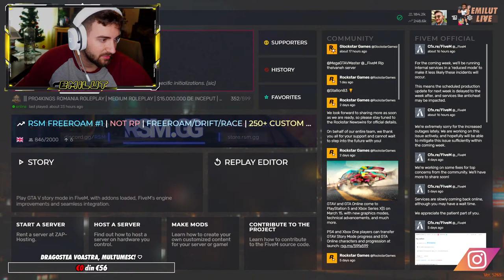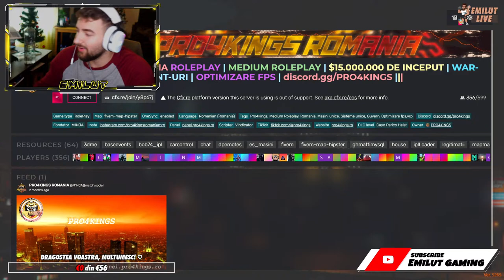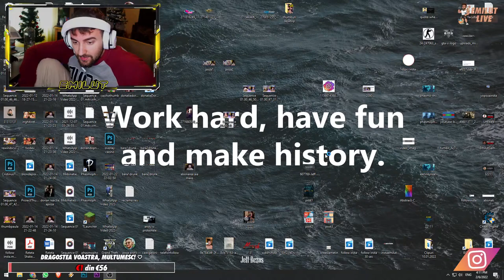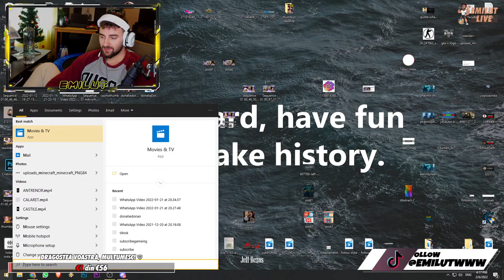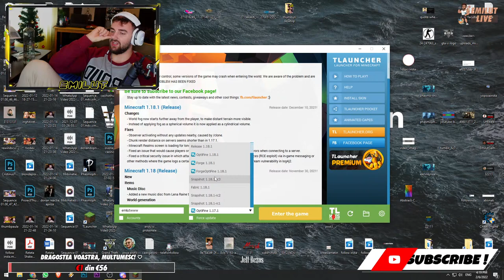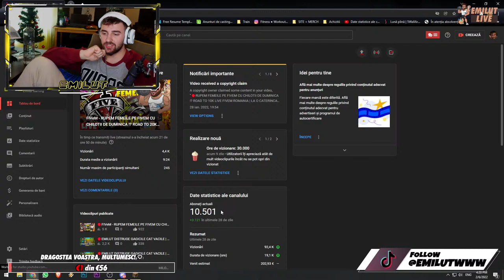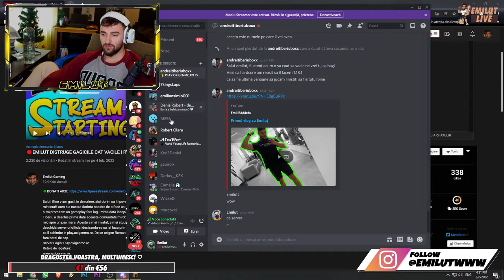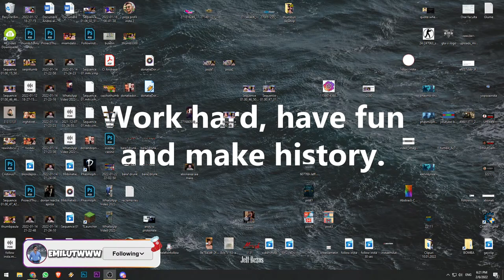🔴FIVeM - RUPEM FEMEILE PE FIVEM CU CHILOTII DE DUMINICA !? ROAD TO 10K LIVE FIVEM ROMANIA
Salut! Oxigen Romania este un server de Medium Roleplay cu experiență in spate! Va asteptam cu toti! Orice problema gadita pe server o sa fiți răsplătiți. Membri staff acctivi, bine antrenati pentru a va ajuta cu problemele de pe server.

💎 Promovare LIVE - 10$ (Youtube/Instagram/TikTok/Discord)
💎 Follow pe insta - 10$
💎 MODERATOR - 20$ (poti spama la fiecare final de live link-uri)
💎 Plan de antrenament personalizat - 15$
💎 Plan alimentar personalizat - 35$
💎 Te scriu cu markerul pe piept - 50$
🔱 Nu fac promovari prin super-chat!
💎 Add pe steam - ☼ EMILUT CARTIERUL ☼

SUNETELE ? DONATIILOR:
⭐1-2€ - Balauri Song
⭐3€ - Boom Troll Laugh
⭐4€ - Esteban Laugh
⭐5€ - Power Distortion
⭐10€ - Pentru smecherii aia mari - ASU
⭐50€ - Tikitikitok costum - Tzanca
⭐100€ - SPECIAL BALAUR song

🌴Nume: Badarau Emil-Ion
🌹IBAN: RO95BRDE130SV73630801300, in RON, B.R.D.
NOUL MEU CANAL DE GAMING BAA! FIRE

🌴ATENTIE: Tot ceea ce fac este un pamflet si trebuie tratat ca atare, nu sunt un exemplu de urmat, tot ceea ce vedeti si auziti pe live este un moment exagerat pentru divertismentul publicului. Continutul este doar pentru cei cu varsta peste 18 ani. Va multumesc si va doresc vizionare placuta!

🌳 Preturi antrenamente:   (Antrenamente sunt si pentru sala si pentru acasa!)
🔥 Specifica in descrierea donatiei ceea ce vrei sa achizitionezi!
🔱WISH LIST - SUPLIMENTE - 2€
🔱PUSH TRAIN - 5€
🔱PULL TRAIN - 5€
🔱LEGS TRAIN - 5€
🔱UPPER BODY - 5€
🔱FUNCTIONAL TRAINING - 5€
🔱WISH LIST ALIMENTATIE PERSONALIZATA - 5€
🔱ANTRENAMENT BRATE - 10€
🔱PUSH-PULL-LEGS - 12€
🔱SLABESTE IN 30 DE ZILE - 25€
🔱PLAN ALIMENTAR - 35€
🔱ABONAMENT ANTRENAMENT + ALIMENTATIE - 50€
🔱ABONAMENT 3 LUNI - 120€
DIRECT LE FAC
💸La fiecare 2 euro fac 10 flotari pe LIVE! (Scriere la mesaj)
💸La fiecare 2 euro fac 30 de abdomene pe LIVE! (Scriere la mesaj)
❗ Ofer servicii ONLINE COACHING, lasa-mi un mesaj pe instagram si iti ofer 20% reducere daca esti venit de pe LIVE! ❗
🍀Canalele baietilor mei:

🍀Insta la baietii mei:

🔴Salutaree, eu sunt Emil, nou pe youtube, sunt student la automatica si calculatoare in Cluj, am 22 de ani, imi iubesc comunitatea si sunt pasionat de youtube, the father of energy.
🖥️ 🔌 RYZEN 9 3950X, RTX 3070 8GB, 32GB RAM 3600MHZ 🔌 🖥️
🖥️ Ecran: VG279QM 280HZ / SAMSUNG 75HZ 🖥️
💎 GEAR:

🎧 Casti: JBL Tune500BT Stereo/Samsung Buds Plus/HyperX Cloud Wireless 🎧
🖱 Mouse: Logitech G502 🖱
⌨ Tastatura: Asus Rog Strix Scope Deluxe  ⌨
📘 Mousepad: Aqirys Space 📘
💎 Stream setup:

🎥 Webcam: Logitech C922 ProStream 🎥
🎙 Microphone: AT2020USB+ 🎙
 💺 Chair: sa moara baiatul meu Nicoleta de stiu